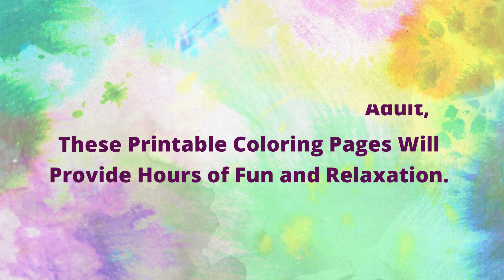Drawing and Coloring a Beautiful Cake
In this video, watch as I draw and color a beautiful cake using vibrant colors and intricate details. Follow along as I bring this delicious dessert to life on paper, showcasing my artistic skills and attention to detail. Whether you're a fan of baking or simply appreciate the art of drawing, this video is sure to inspire and delight. So grab your coloring supplies and join me on this creative journey as we create a mouthwatering masterpiece together!